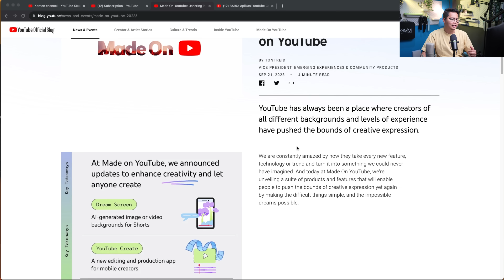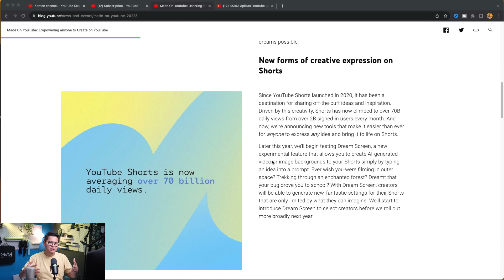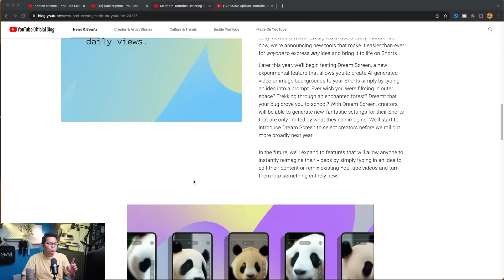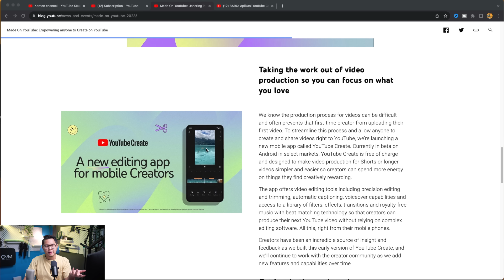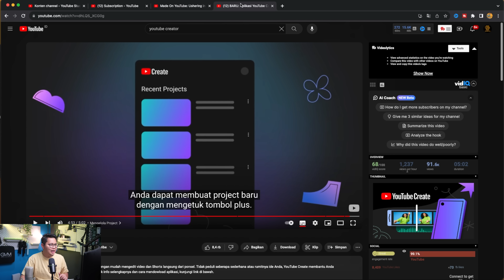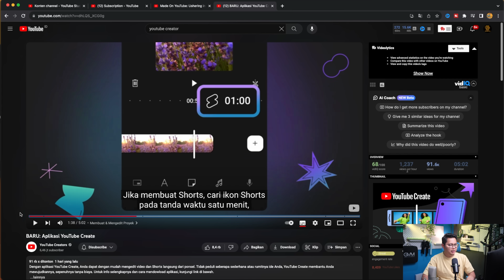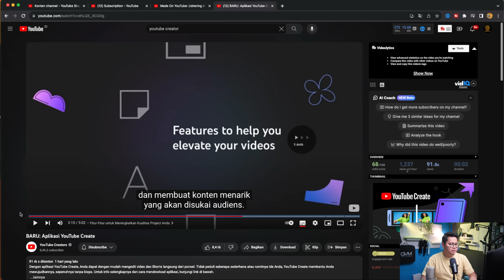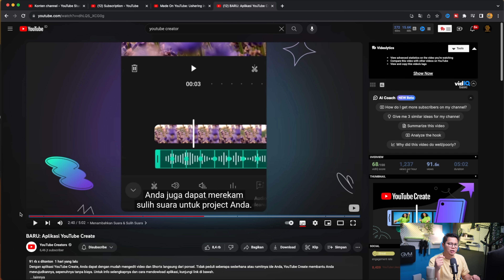Update Baru, Youtube Berubah, Wajib Tau AI Baru Resmi Youtube, Pemula Bakal Happy!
Update Baru, Youtube Berubah, Wajib Tau AI Baru Resmi Youtube, Pemula Bakal Happy! Video kali ini kita akan bahas perubahan besar yang akan terjadi di youtube yang akan membuat pemula bahagia dan akan mempermudah untuk bisa menghasilkan uang dari youtube. Buat yang cari penghasilan tambahan atau cari uang dari internet, ini wajib tau update terbaru dari youtube ini!